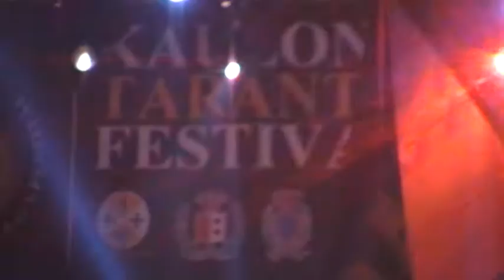C'é quel Sud - Calabriamania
Il nuovo complesso " C'é quel Sud" si esibiscono al Festival 2009 di Caulonia(RC). a cura di Calabriamania.com